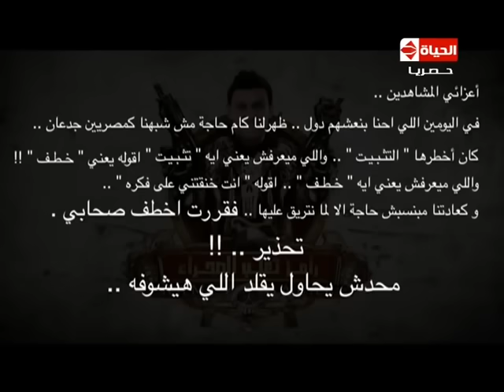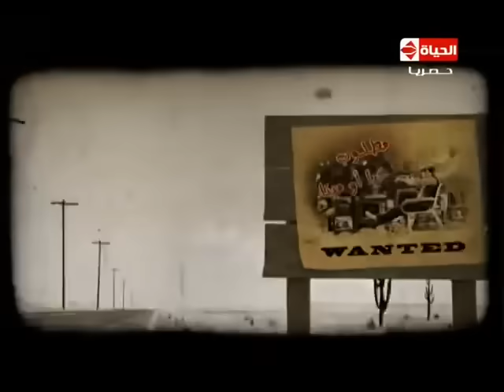رامز ثعلب الصحراء - الحلقة الثامنة - سيرين عبدالنور | Ramez Sa3lab Alsharaa